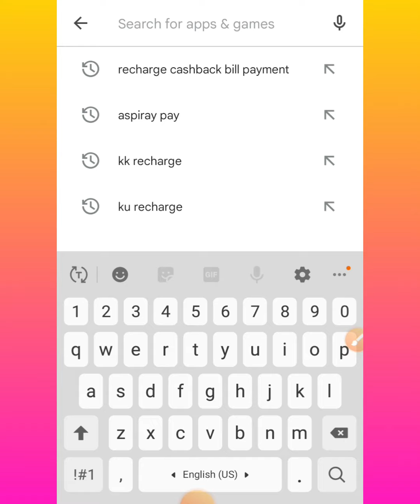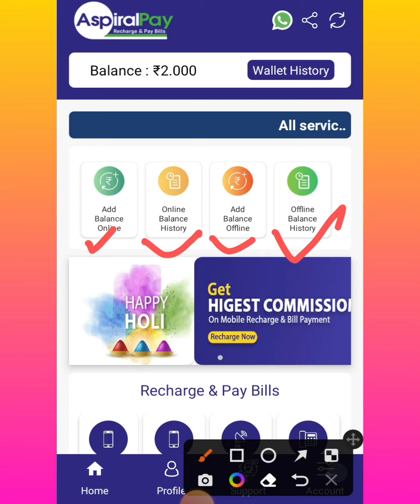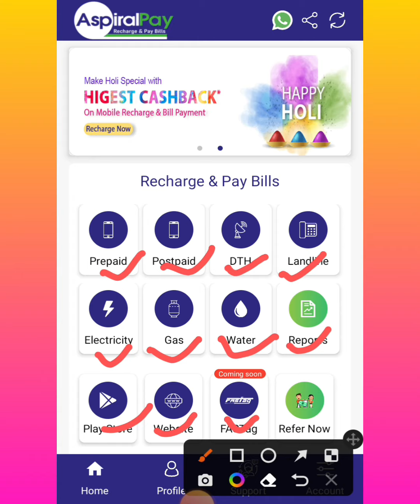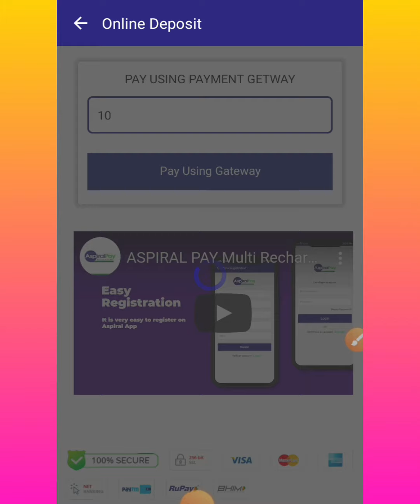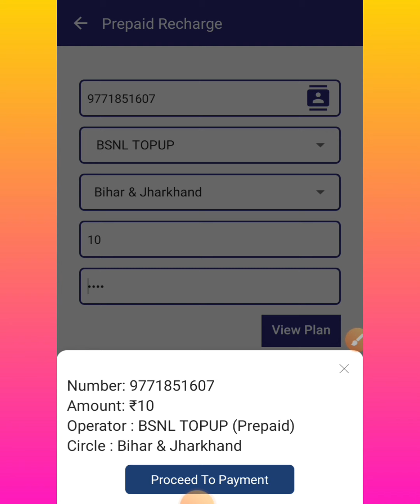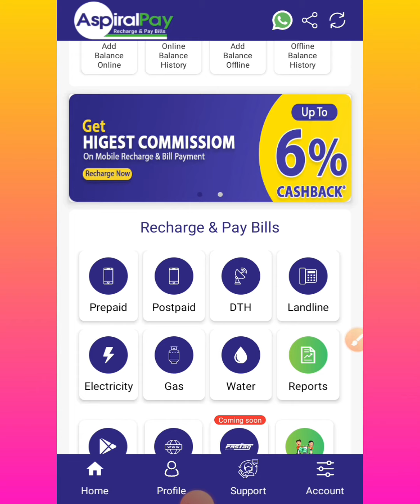Best Recharge App With Cashback Recharge App | Recharge App 2022 | Retailer Recharge App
July best earning app
July free paytm cash trick
July latest earning app
July new earning app
July top 5 best earning app
Earning games
Earningapp
free paytm cash trick April
Joriya gaming
Latest earning app April 2022
New Earning App April
NEW PAYTM CASH EARNING APPS 2022 EARNING APP
Rummy
Rummy Earning App
Top 5 Best earning app April

About Us - India service Recharge app
Welcome at India service Rechargeto join a life long business opportunity with us Recharge is stands among best Online Mobile Recharge Service Provider including all major mobile operators and DTH recharge. Become a part of this giant in areally small investment.

An easy and instant recharging process.

A safe and secure payment process. A hassle-free online experience.

Best Recharge App 2022 With Best Cashback Offer in india
Recharge app Tamil
Recharge app india
New Recharge App with High Commission
High Cashback paying app.
This app for Mobile Recharge and Dth Recharge
DTH Recharge, landline, electricity
Mobile Recharge Business Portal,